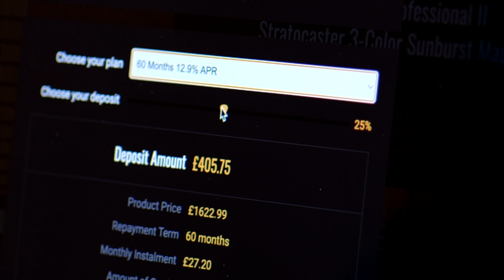No Talking...Just Tones | Gibson Custom 1964 ES-335 Reissue Ebony VOS